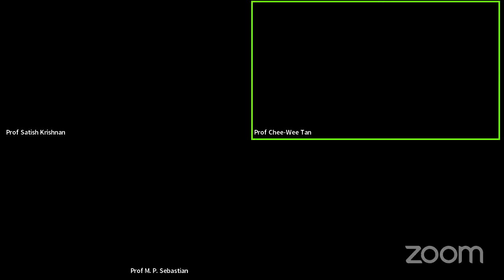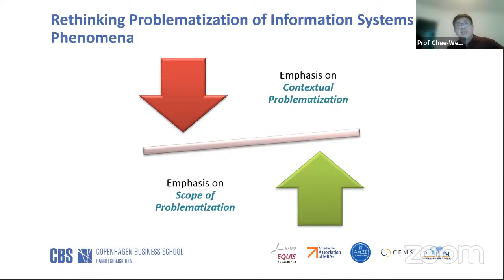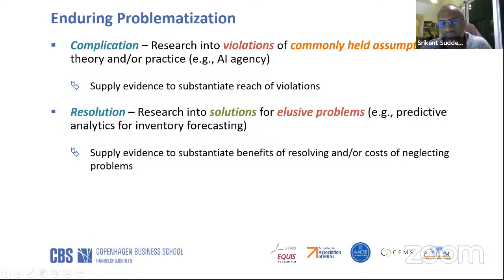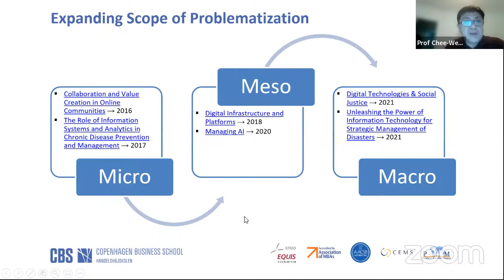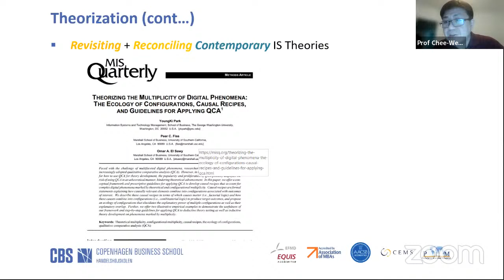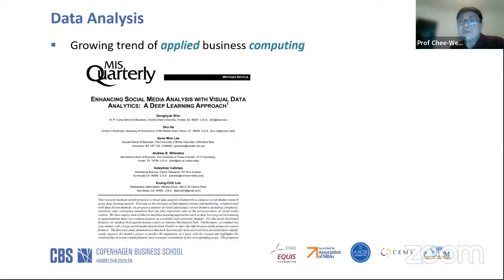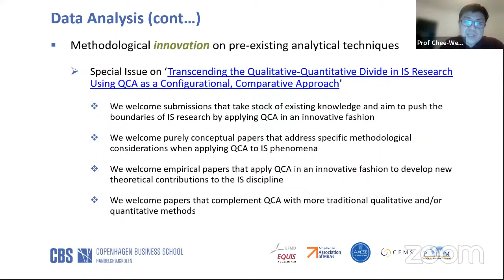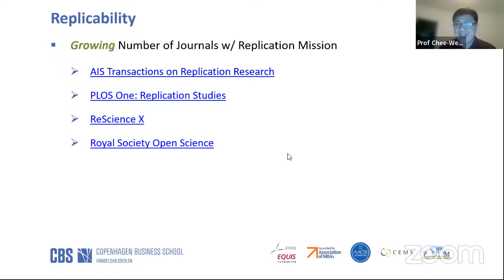Special Session: Information Systems | Trends and Opportunities in IS Research